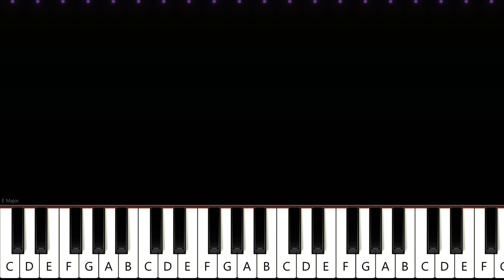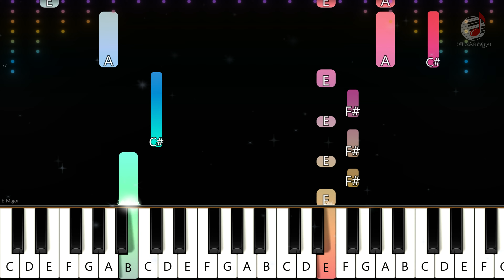Anti-Hero By Taylor Swift | EASY Piano Song Tutorial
"Anti-Hero" stands as the poignant lead single from Taylor Swift's tenth studio album, Midnights (2022). Collaborating with Jack Antonoff, Swift not only lent her vocals but also took on the role of producer for the track. The song, a captivating blend of pop rock and synth-pop with a nod to 1980s rock, unfolds with the driving force of looped drums and nostalgic synthesizers. Delving into the depths of Swift's nightmares and insecurities, the lyrics offer a raw and introspective portrayal of self-loathing, depression, and anxiety. Through the lens of her personal struggles, the song explores the societal pressures that weigh on Swift, creating a powerful narrative that resonates with listeners. Released by Republic Records on October 21, 2022, "Anti-Hero" showcases Swift's ability to channel her vulnerabilities into a musical masterpiece that transcends mere entertainment, offering a genuine and relatable glimpse into the artist's inner world.